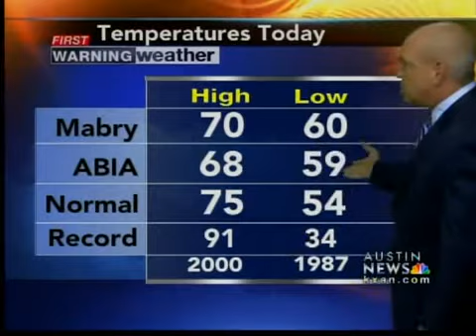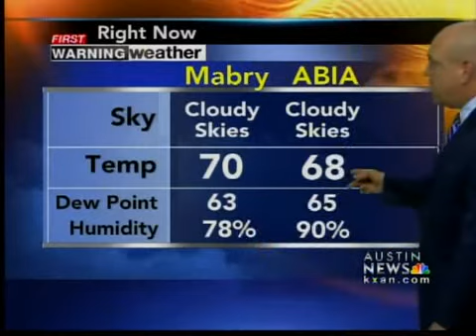Evening weather forecast, 3-29-11